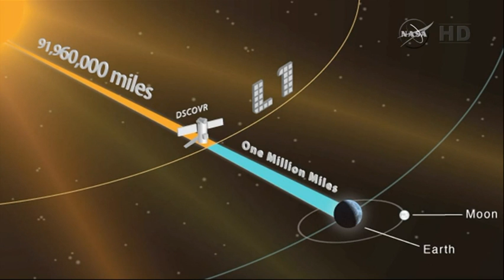Launch Set for Satellite to Monitor Solar Storms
The National Oceanic and Atmospheric Administration (NOAA) is due to launch a new solar weather observing satellite into deep space on Sunday, which scientists hope will give better notice of advancing solar storms. (Feb. 7)